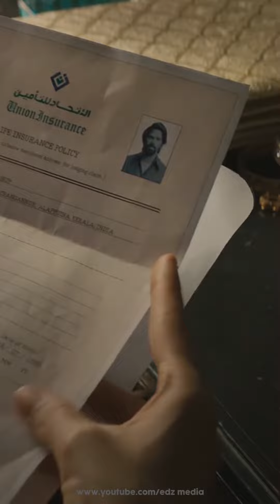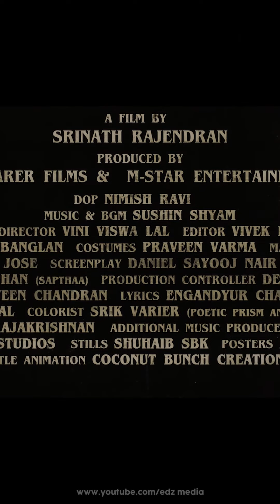Kurup l Dulquer Salmaan l Teaser Fullscreen HD WhatsApp Status